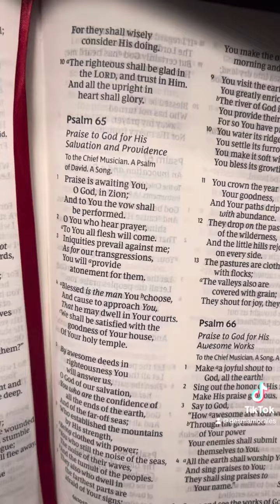Psalm 64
A Bible reading, Psalm 64.